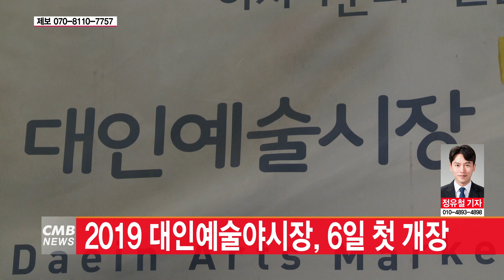[광주뉴스] 2019 대인예술야시장, 6일 첫 개장